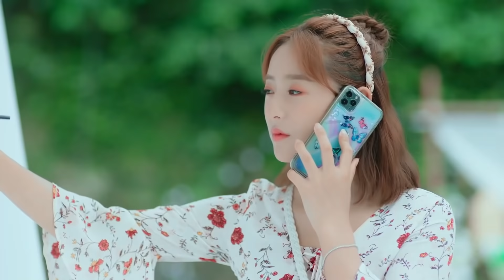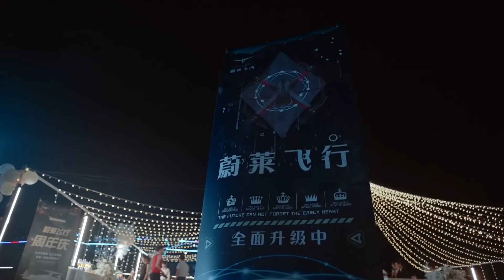Моя милая соседка, живущая напротив 7 серия (русская озвучка), дорама Sweet Sweet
Название: Моя милая соседка, живущая напротив
Другие названия: Sweet Sweet, 住我对面的小哥哥
Количество серий: 22
Жанр: романтика, комедия
В главных ролях: Хэ Юй, Дин И И, Лю Янь Чэн, Лю Чжи Вэй, Ван Тянь Юй, Хуа Тун, Пань Цзы Янь, Чжао И Цинь

📝Описание📝
По воле судьбы Су Му, страдающий афазией, может преодолеть свое расстройство только после того, как съест домашнее мороженое Тянь Тянь Дэ. Каким-то образом ее мороженое успокаивает, позволяя ему говорить без проблем. Су Му, жадный до особого мороженого Тянь Тянь Дэ, даже поселяется напротив дома девушки. В результате она вынуждена каждый день готовить мороженое для него...